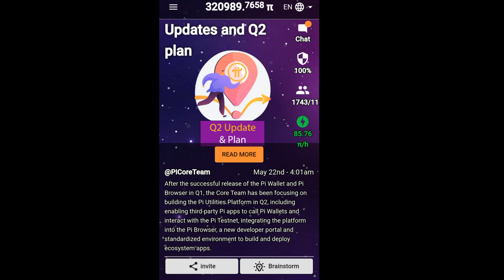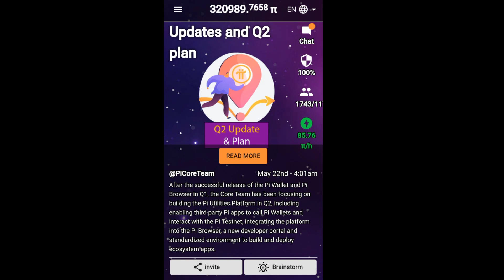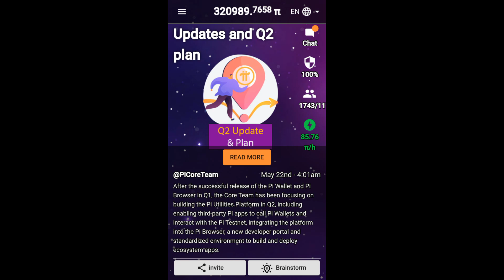Pi network update | pi network Q2 update | Q2 update and plans 2021